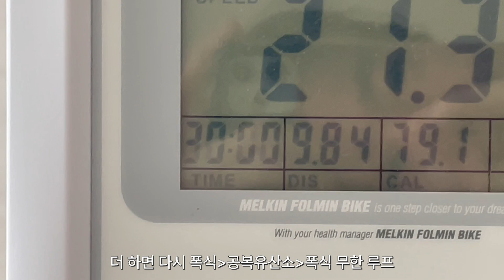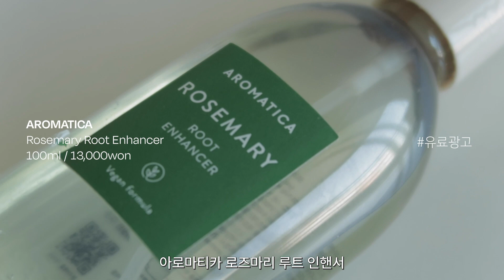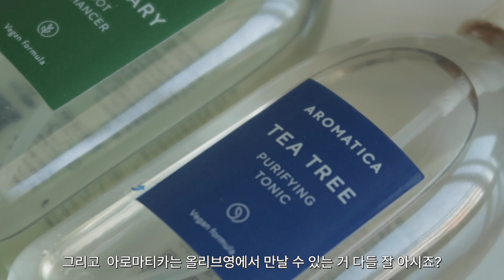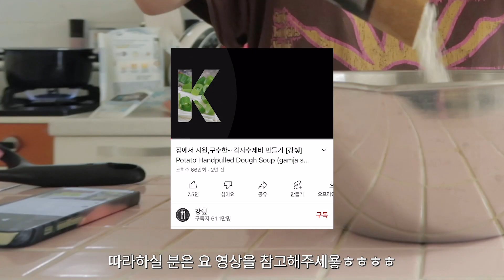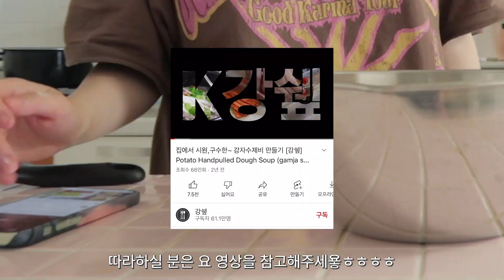VLOG🏡자취 브이로그 / 만족스러운 한 주, 놀고, 먹고, 관리하기 +비 오는 날 수제비 요리 도전 / 영이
저 이번 븨로그 왜케 맘에 들죠??ㅋㅋㅋㅋㅋ
친구들 만나기, 기타 연습하기, 운동, 분리수거, 요리
별거 없는데 계획했던 거 다 하고 욕심 없이 만족스러웠던 한주여서 그런 거 같기도 하공🤔
특히 요리 시작한 게 좋았어요.
아직 서툴고 요리 후 뒷정리하는 건 여전히 너무나 귀찮지만 새로운 재미를 발견해버렸...
저 점점 동그래질지도??
ㅎㅎㅎ 오늘도 소소하지만 여러분들이랑 일상 공유할 수 있어서 행벅합니다🖤
모두 굿밤되세요!

아로마티카 - 헤어토닉 2종
🌿로즈마리 토닉으로 찝찝한 민감두피를 깨끗하게!
🌊티트리 토닉으로 열오른 지성 두피를 시원하게!